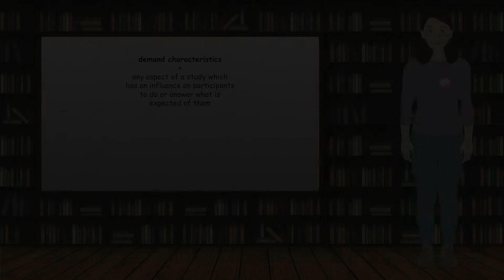Demand characteristics (Methodological Issues in Psychology Explained)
Demand characteristics are any aspect of a study which has an influence on participants to do or answer what is expected of them.

Often, demand characteristics are cues in an experimental situation which participants consciously or unconsciously pick up on, which then causes them to alter their behaviour. In fact, just knowing that you are in a research situation may instantly make you subtly alter your behaviour so that you appear to be a good or interesting participant.